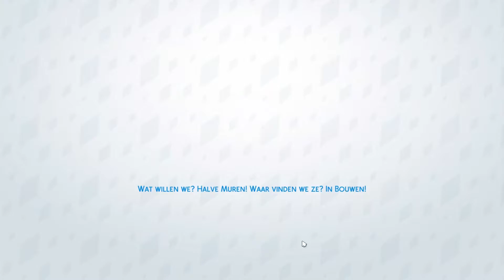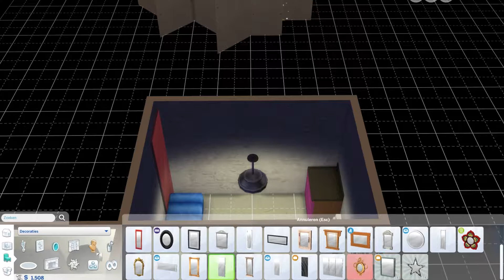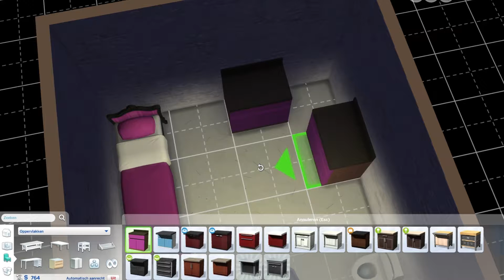VERKERING?! | Sims 4 Catfish Challenge - Part 7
We vragen Pim eindelijk om een vaste relatie met ons te beginnen en we zorgen ervoor dat Cora niet meer kan ontsnappen!